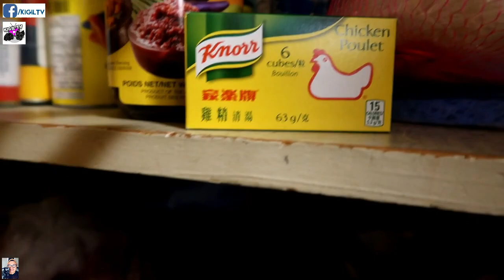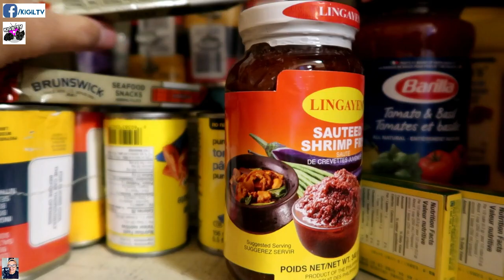DOUG KRAMER BUMISITA SA BAHAY? LAPTRIP SI DADDY! HAHA! A day in a life of a nurse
Wala pa ring tatalo sa home-made pizza na gawa ni daddy! PAK!
DOUG KRAMER is in the house! PANIS KAYO TEH!

Hi Kigil Squad, wow! What a year it has been! I am feeling really humbled right now, mixed emotions in fact. There are 4624 incredible subscribers on my youtube channel (Kigil TV) and 300 + people following me on facebook. Just WOW. I started this journey May of 2018 and I never thought I would even reach a thousand subscribers nor get my channel monetized! I struggled at the beginning with no views, no likes, no comments…but the hard work paid off.
At the time of writing this post, I have 170 video uploads, with over 411,000 + views. I couldn’t ask for more. And as a way to give back, I am having a giveaway for all of you my incredible and awesome subscribers (my Kigil Squad!) as a way to say thank you for all of your support as I grew not only my channel but I CREATED A FAMILY. 😘
🔴The mechanics for the give away is very simple:
3. Use KigilTV10Kgiveaway either on facebook OR comment on any of my youtube videos using the same hashtag so I can include your name in the raffle.
4. SHARE this post on your FB Wall with the hashtag
🛑🛑🛑🛑*GUYS IT IS VERY IMPORTANT TO SHARE THIS POST SA FB WALL NINYO because kapag sinearch ko yung hashtag sa FB di ko makikita kapag nag comment lang kayo dito, it has to be shared on your FB wall. Thank you!!
***I will give more updates once we reach closer to 10k subscribers on youtube!***
🔴PLEASE NOTE:
1. I WILL ONLY DRAW THE PRIZE ONCE WE REACH 10K SUBSCRIBERS ON YOUTUBE.
2. Use hashtag KigilTV10Kgiveaway on Facebook or comment on any of my videos so I can include your name in the raffle.
3. This is ONLY VALID IN THE PHILIPPINES, if you live outside of the Philippines, please have someone pick the prize for you or you can allot the prize to your relatives that resides in the Philippines.
1st PRIZE: NIKE SERIES 3 iWATCH
2nd PRIZE: HUAWEI Y9 PRIME 2019
3rd PRIZE: HUAWEI Y7 PRO 2019
**Tuloy ang LAVAN kung aabot tayo ng 10K.. SANA..😄